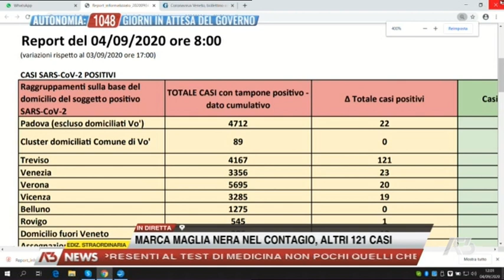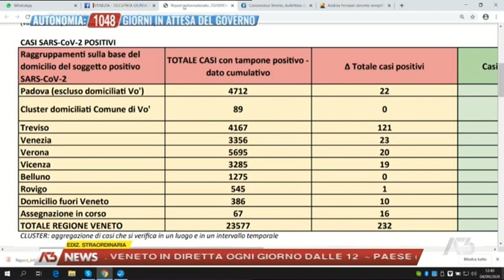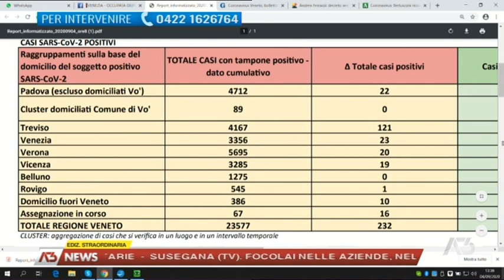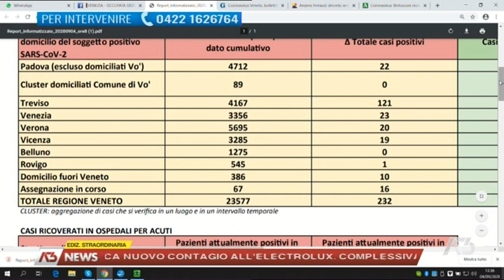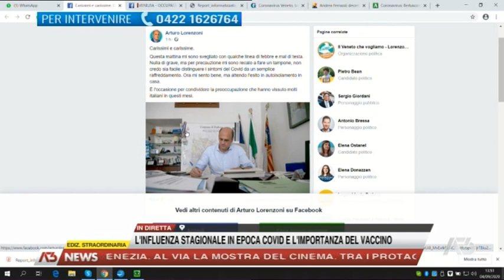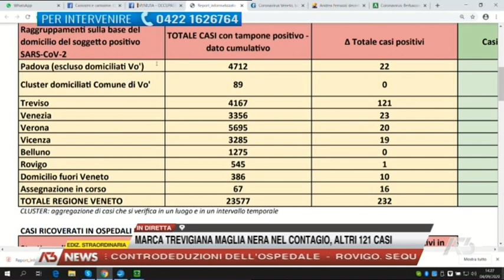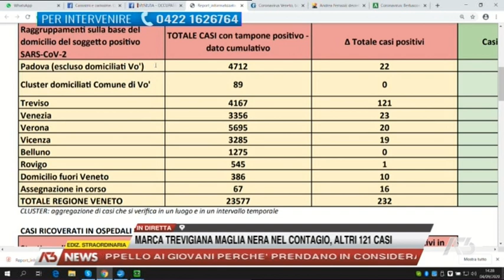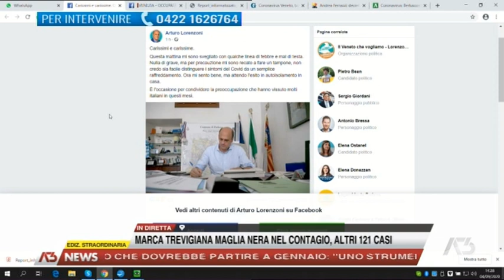EDIZIONE STRAORDINARIA - 04-09-2020 11:59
EDIZIONE STRAORDINARIA - 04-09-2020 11:59 - Segui Antenna Tre anche sul digitale terrestre! Visita il sito -- Tutti i diritti riservati